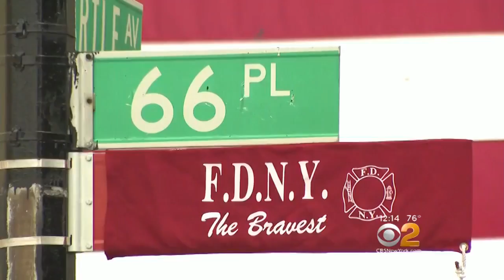Veteran Firefighter William N. Tolley Memorialized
Last spring, 14-year veteran firefighter William N. Tolley. was fighting a two alarm fire at an apartment building in Ridgewood, Queens, when he fell five stories to his death.  CBS2's Vanessa Murdock reports.